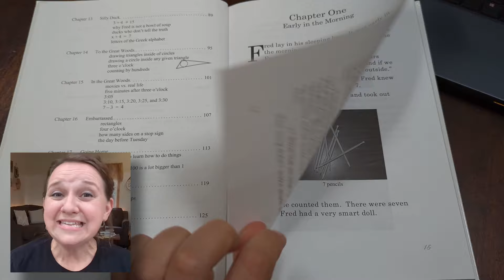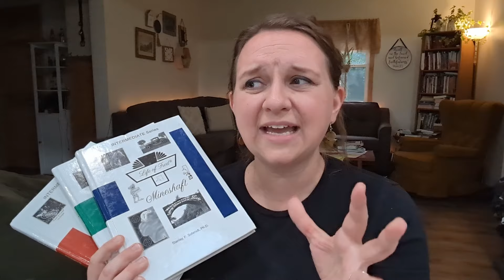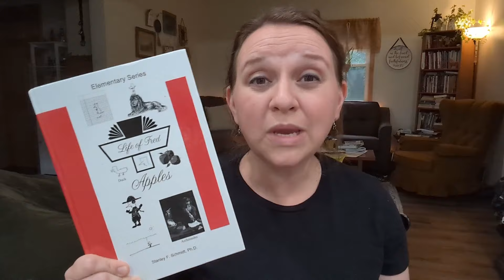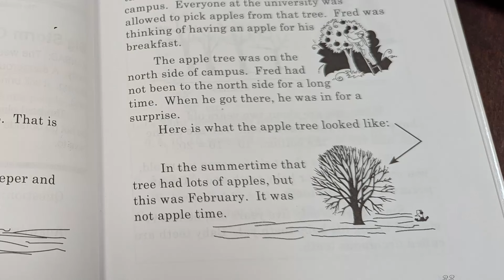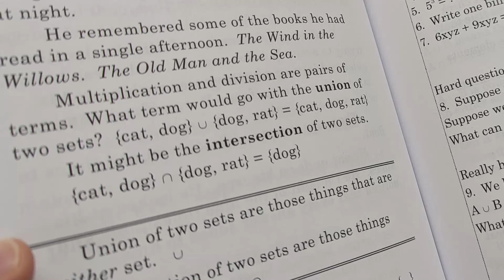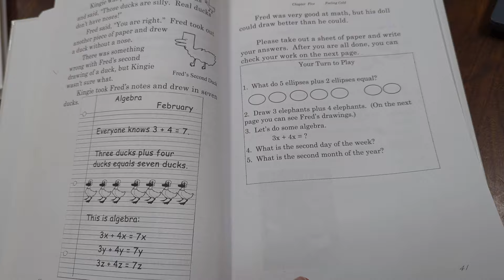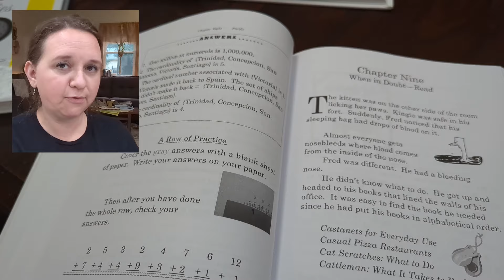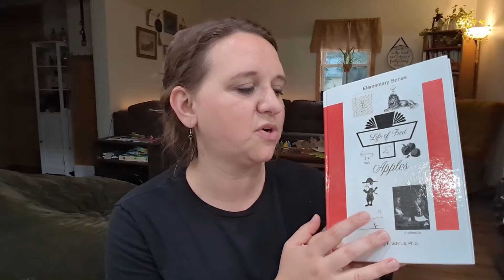Life of Fred Homeschool Math Curriculum Review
We've used Life of Fred for the last 5 years. This is my review, answering your questions like "is it enough?"

👉RESOURCES
I recommend getting the books off Facebook Marketplace. You can usually find then for around $10 each.

📚Some of my FAVORITE homeschool books:
Educating the Wholehearted Child
Homeschool Bravely
Teaching From Rest